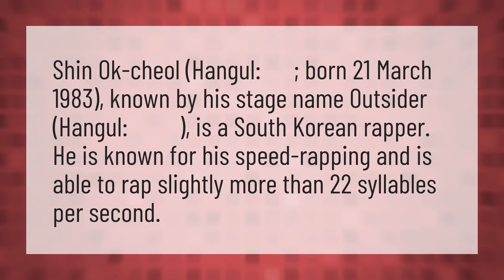Who is the fastest Korean rapper?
Chase The Money E40 • Who is the fastest Korean rapper?